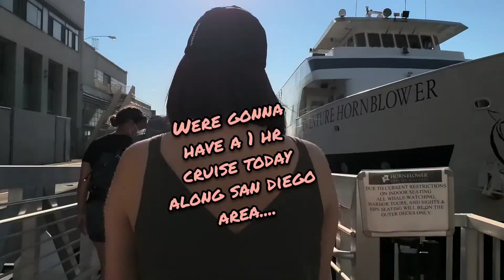SAN DIEGO HORNBLOWER CRUISE ADVENTURE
My sweet and kind Japanese friend treat me this 1 hour relaxing cruise .We really have fun and enjoy our bonding moment 🥰

I still have some videos coming out soon.

For capturing photos and videos, im just using my phone Samsung Galaxy S 10 plus., dont have yet a nice filming camera (welcome sa mga magbibigay ng camera for gift 😄😄😄)

So please dont be a basher to me if i have a blurry videos sometimes..or if im not a good editor..im not a prof...im still learning how to edit., let see soon 😊😊😊
Thankyou guyz and mga ka berks out there.